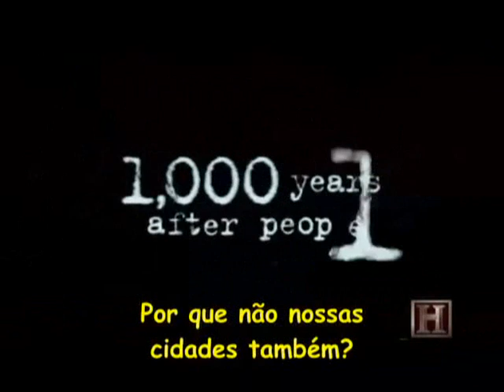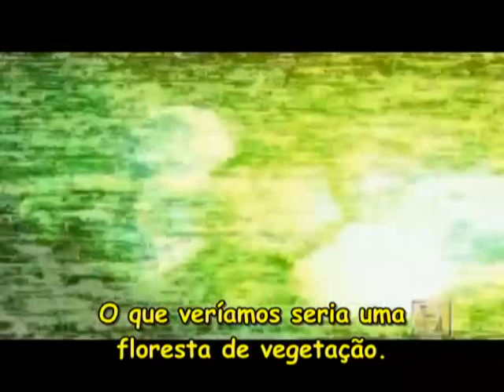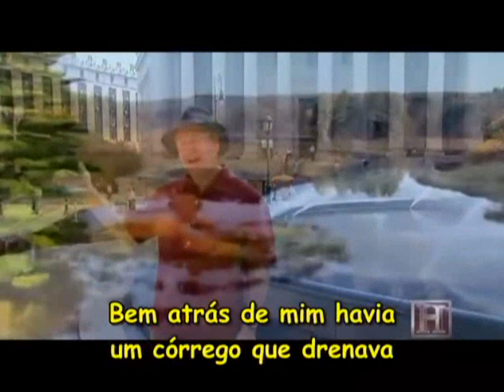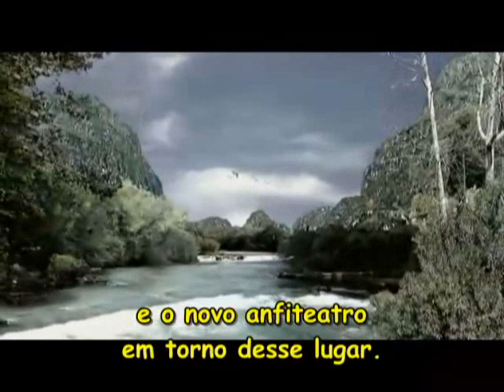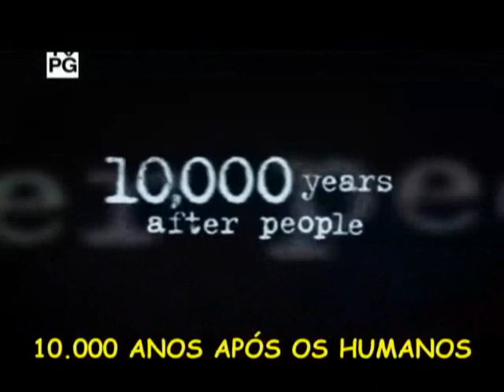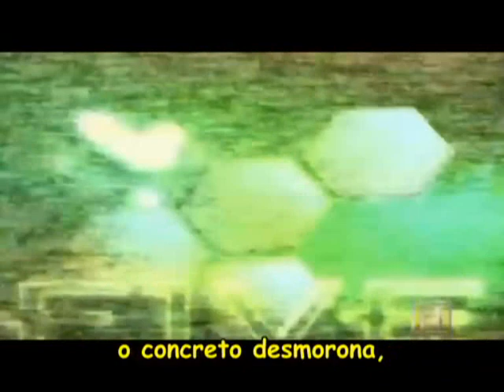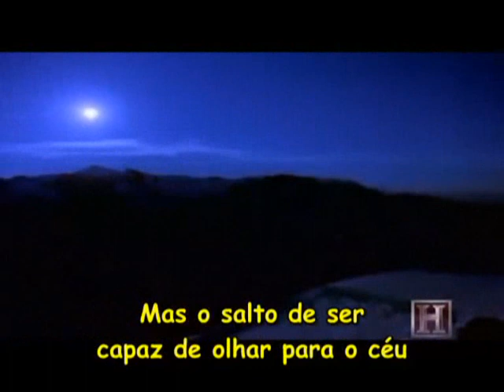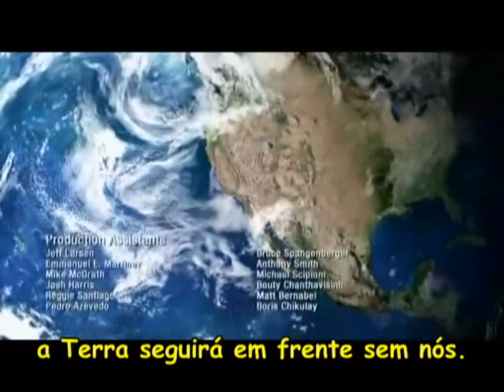LIVE AFTER PEOPLE Parte 9.(History Channel)-Original